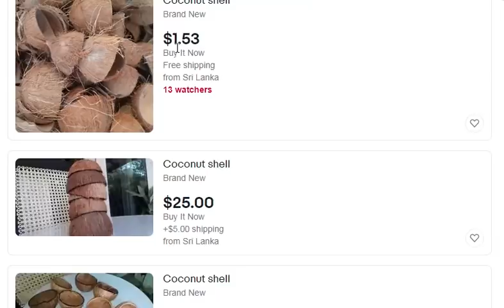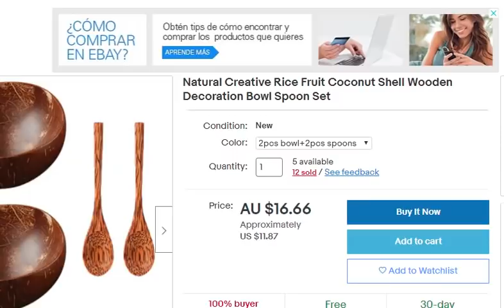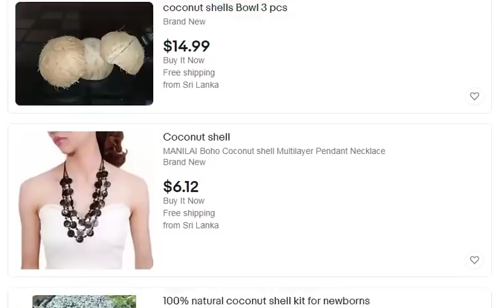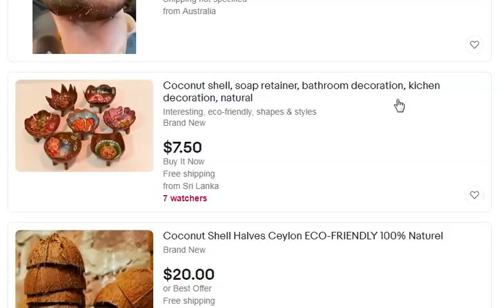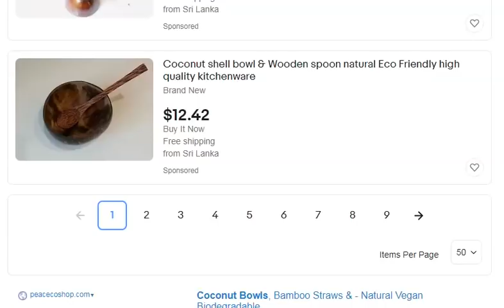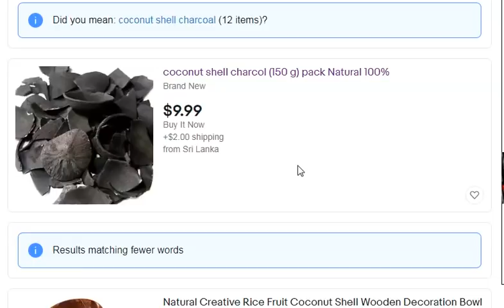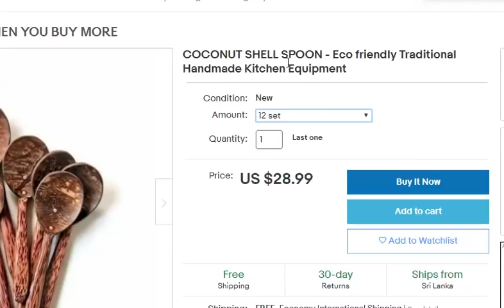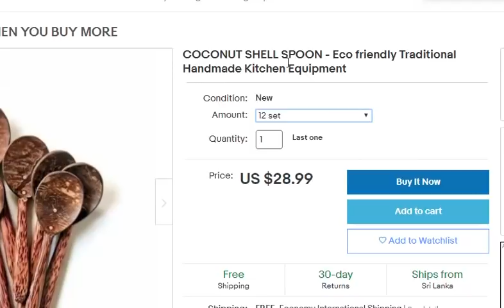පොල්කටු වලින් මේ තරම් මුදල් උපයන්න ඔබත් දන්නවද